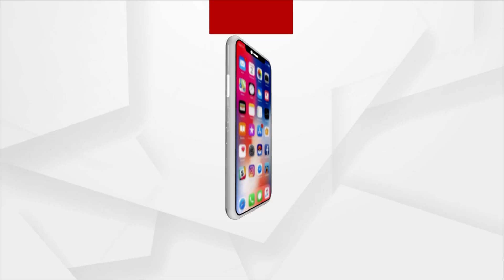Jharuguda By-Poll: Union Minister Dharmendra Pradhan To Hit Campaign Trail On May 7